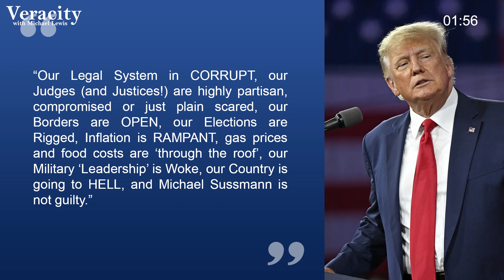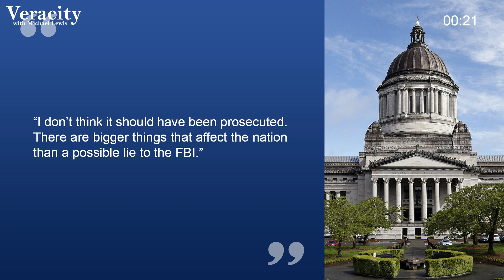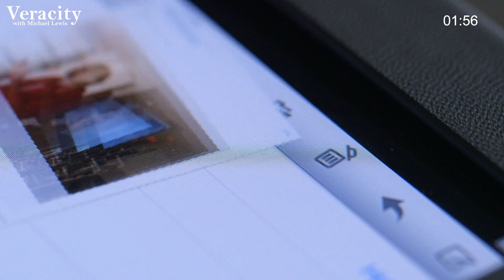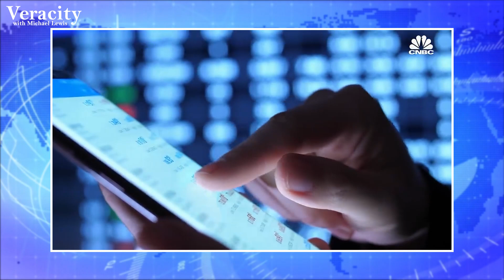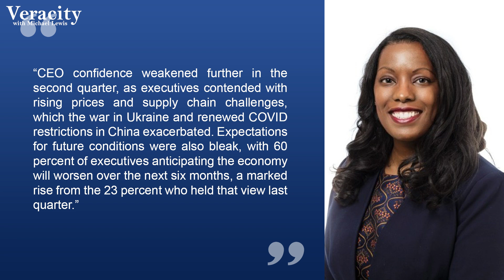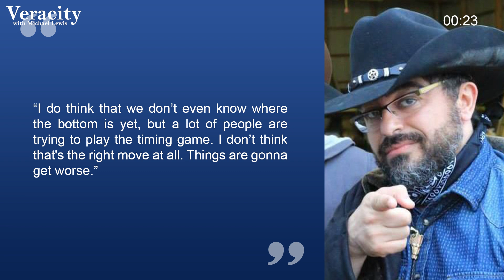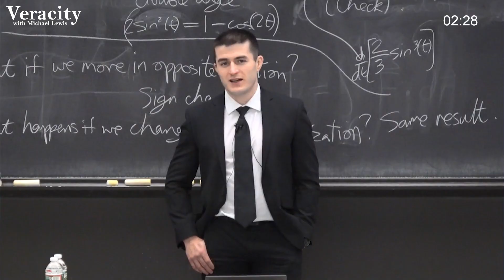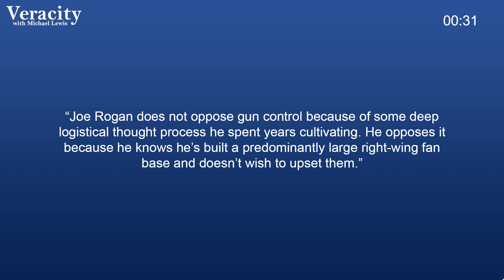Trump and Rogan nailed what it means to be American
After presenting strong evidence with months of constant hard work it is surprising to notice that the jury in Washington has decided to discharge Michael Sussmann, a former Hillary Clinton campaign lawyer, for lying to the FBI. Sussman, who was being investigated by Special Counsel John Durham for creating a fake Trump and Russia relationship during the 2016 elections, immediately received a strong reply from former president Trump on his Truth Social platform after the decision. Trump said……